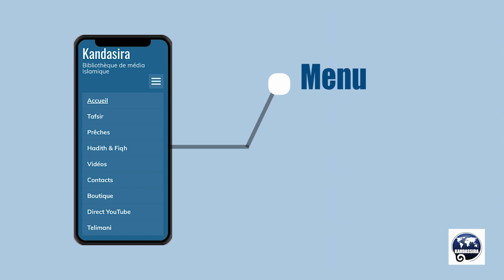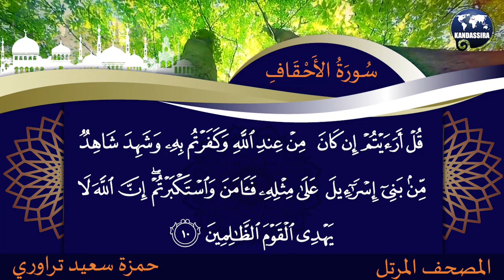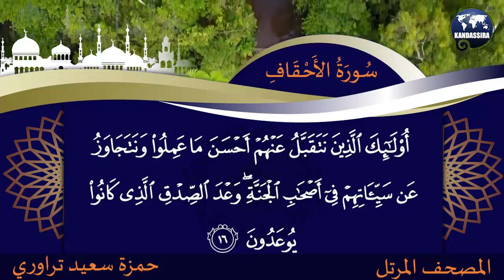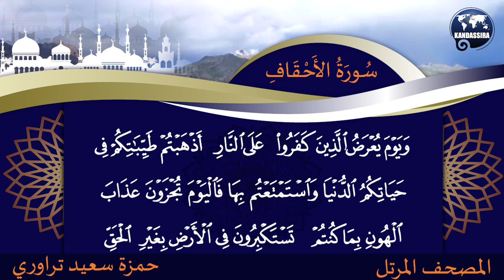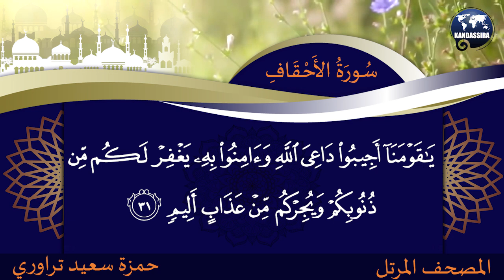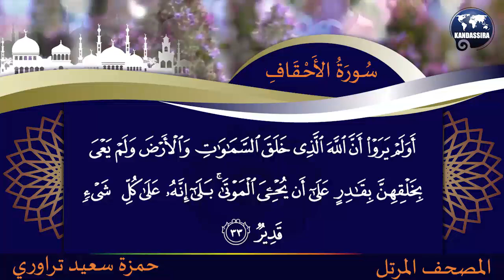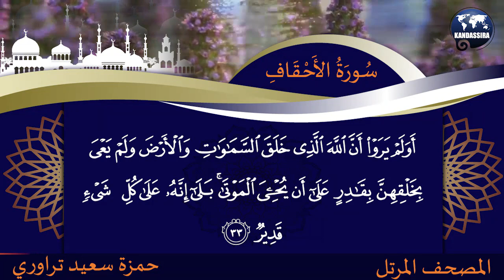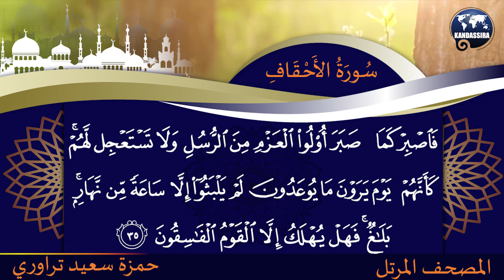046 AL AHAQAAF | MOURATAL | HAMSA SAID TRAORE